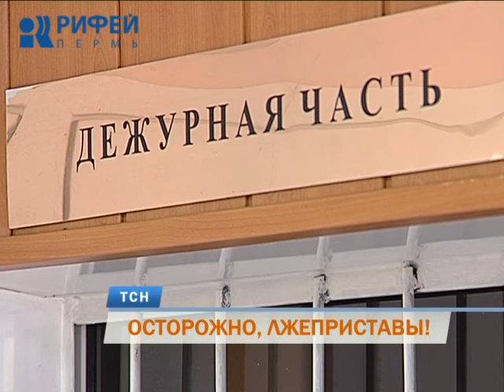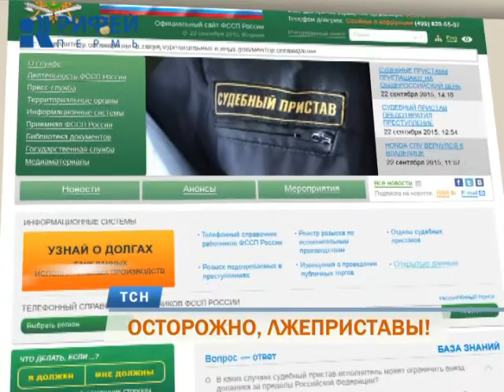В Пермском крае орудуют лжеприставы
Служба судебных приставов предупреждает. Мошенники освоили новые формы работы. Действуя под видом сотрудников этой службы, они связываются с гражданами и пытаются незаконно завладеть их имуществом. Или же взыскивают несуществующие долги. Как отличить настоящих приставов от поддельных - в репортаже Елены Еговцевой.